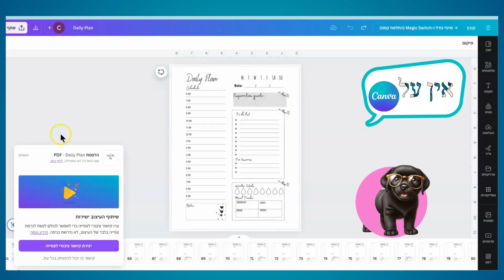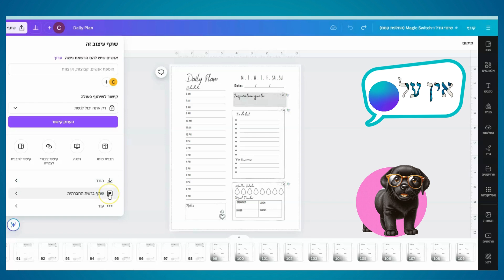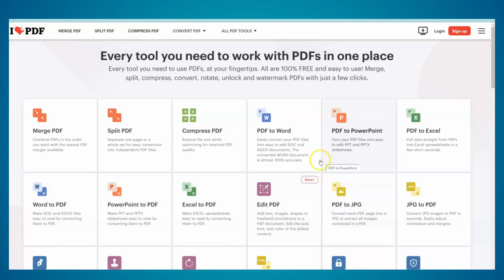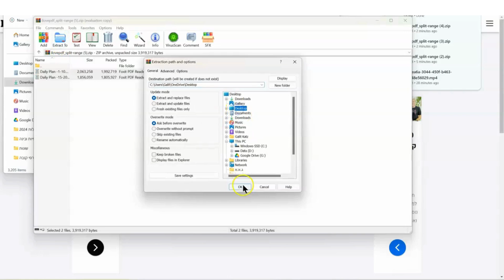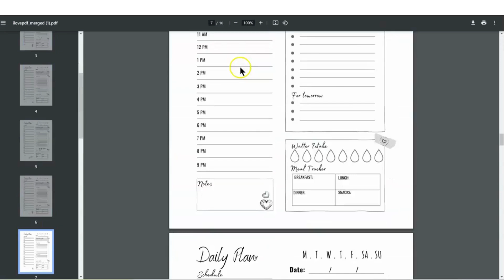i love pdf איך עשיתי את זה ?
התוכנה המושלמת לניהול כל המסמכים .
מגוו של כלים מטורפים שיאפשרו לכם, לפצל קבצים, לקבץ, לעמד, לערוך, לסדר מחדש ומה לא.